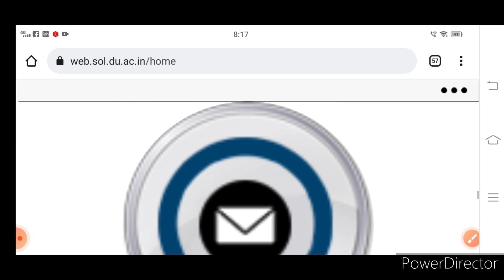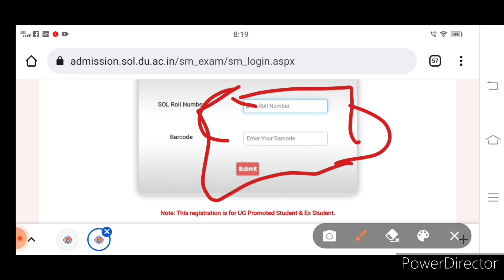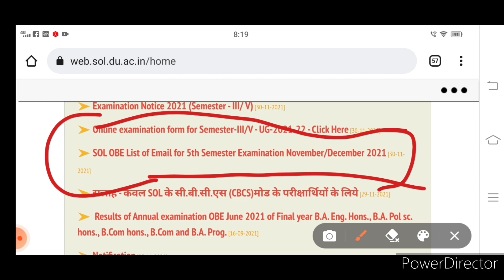SOL 3rd and 5th Semester OBE Exam 2021 | Examination Form Window Reopen 😃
Aaj ke video main bataya SOL ke 3rd and 5th semester ke OBE Exam ke video Reopen karde gayi hai tho ab jin students nai form nhi barha tha who bar sakte hai